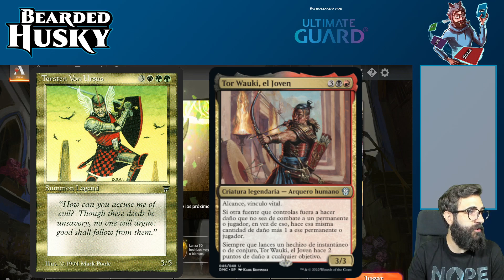🐺 30 Años de Power Creep en Magic | Noticias Magic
De lunes a viernes en directo en Twitch, ¿te vienes?

Ultimate Guard, patrocinador oficial de este canal, tiene nueva web de contenidos y tienda online, apoya al canal usando este link: